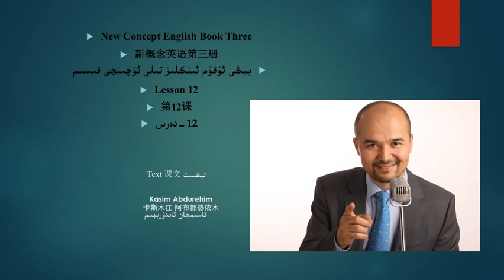يېڭى ئۇقۇم ئىنگلىز تىلى 3- قىسىم 12-دەرس تېكىست مەزمۇنى